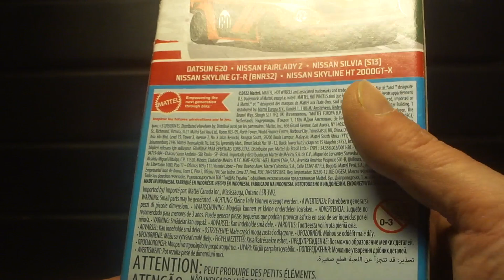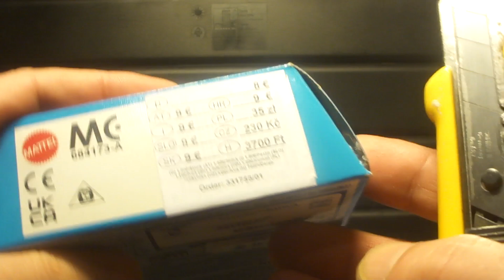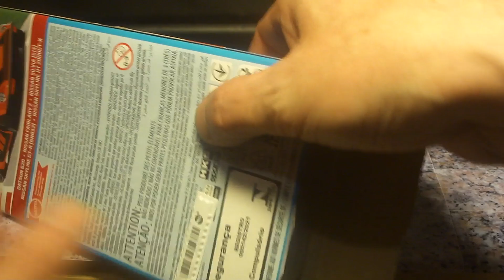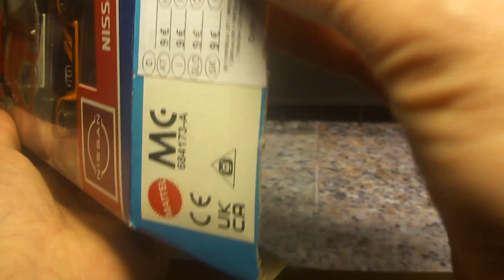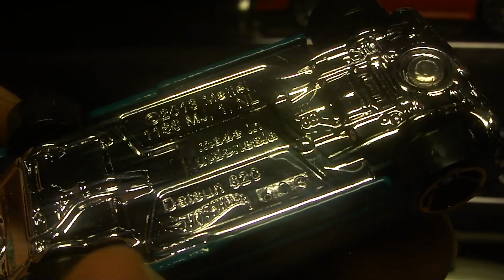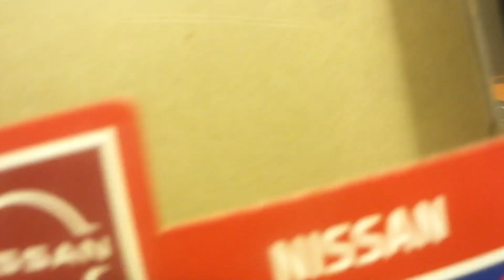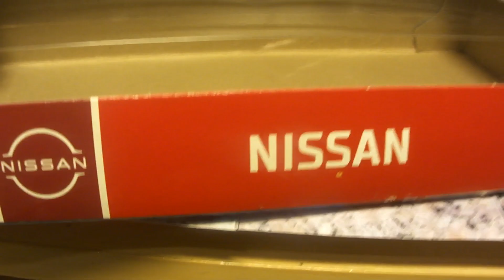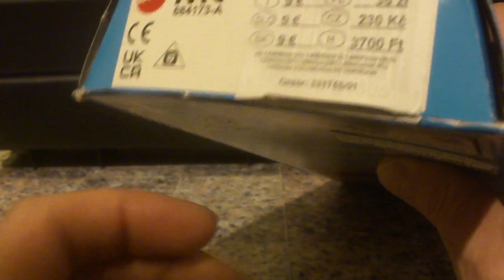Hot Wheels Nissan 5 pack unboxing The Great Set - Anokes unboxing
Einfach mal geöffnet,,Viel Spaß beim Video!
Grüße gehen rüber!